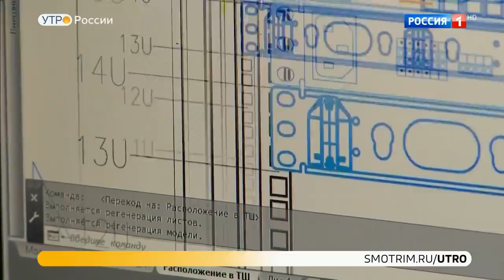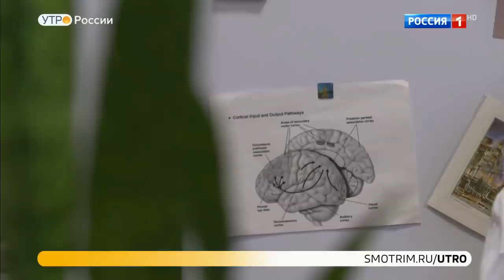С.В. Савельев - Осенняя медитация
Сергей Савельев о медитации.
Эфир на канале Россия 1 от 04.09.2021 г.
Тайм-код 03:35